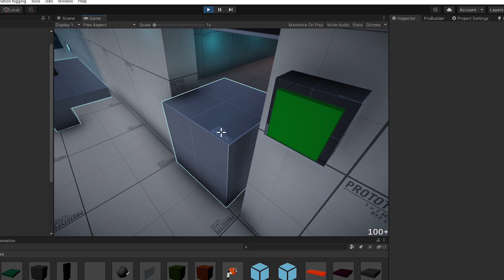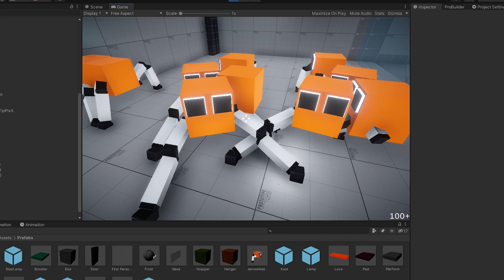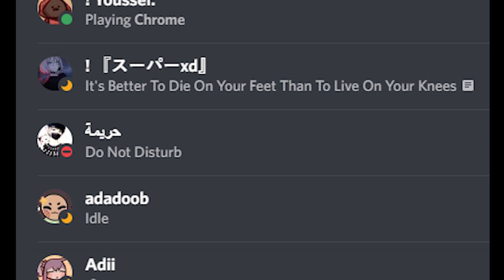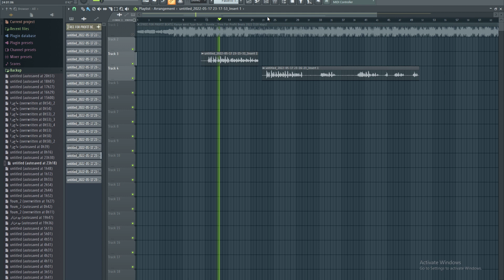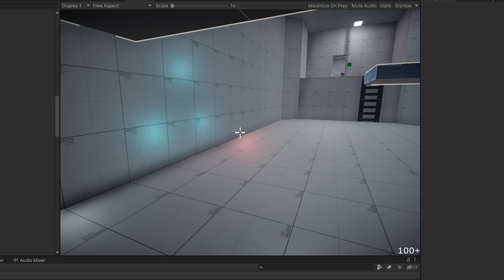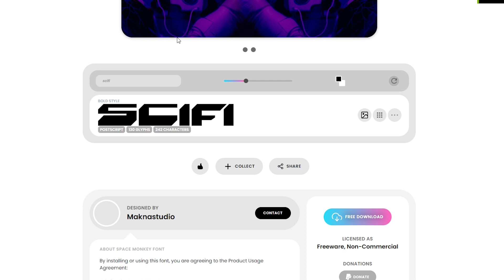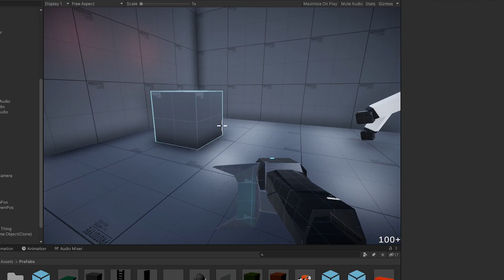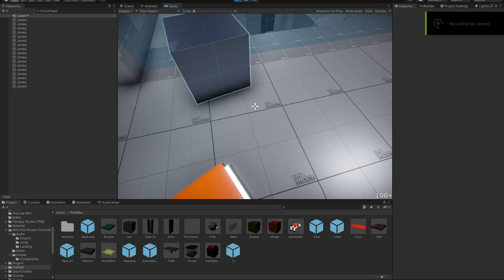صنعت روبوت و غدر فيني !!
بهاد الفيديو حدثت لعبتي السبيد ران و خليتها بيض و ضفت فيها جيمز لانو جيمز كان رح يحولني لمربع لو ما سويت هيك

سويت تحديث للعبتي السبيد ران !!!

لا تنسوا الإشتراك و الايك.

و صلوا على النبي
سلام